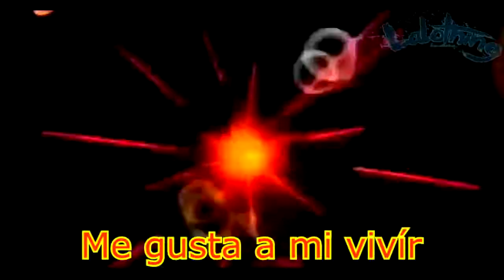Sola Nunca Estarás - PARODIA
💪¡USA EL CODIGO: pishilalothing EN LA TIENDA DE FORTNITE!